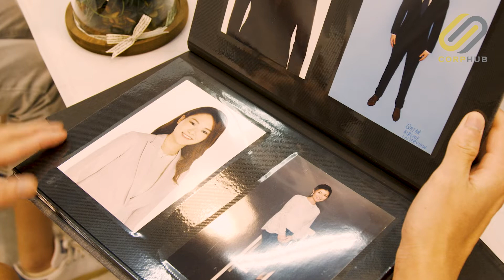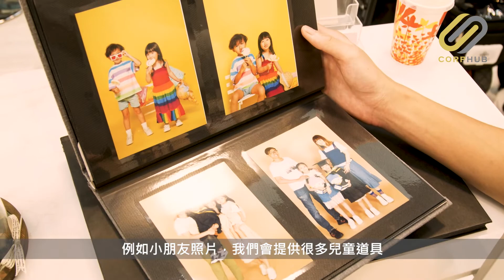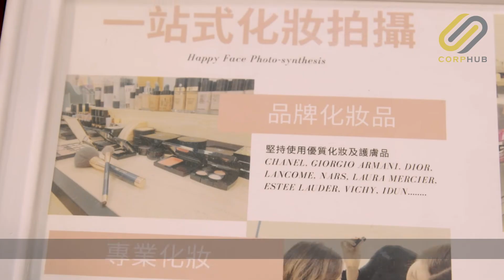【CORPHUB】以照片溫柔以待每個時刻 — 專訪Happy Face Photo synthesis 創辦人Ken Cheuk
回想那手提電話和數碼相機仍未普及的年代，那時要紀錄當刻思緒，除了使用一紙一墨，便是購入一部菲林相機。把時光融於膠片之中，可不是一件容易的事。縱然掌握好角度，最終照片的成像仍會因曝光和對焦而影響。

每一幀照片均需好好珍藏，每一刻時光如是，而這亦是Ken 創辦Happy Face Photo-synthesis 的原因。Ken 作為80後，盼望透過鏡頭，引導眾人尋回最初的悸動面貌。

Happy Face Photo-synthesis 空姐面試相專門店 - 韓式證件相、工作相、專業形象相、入學相